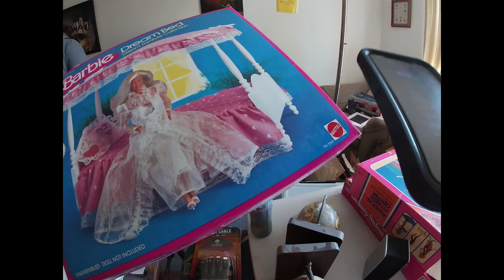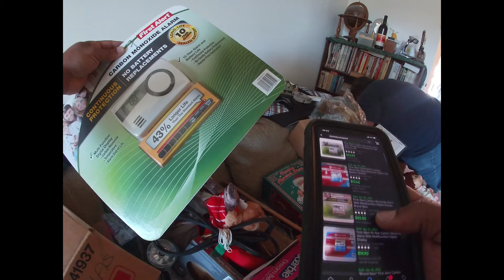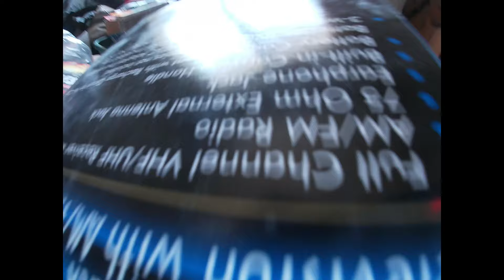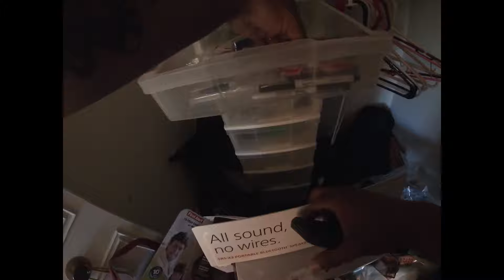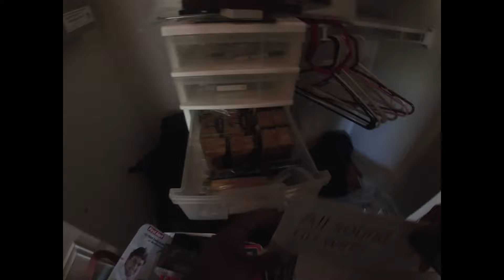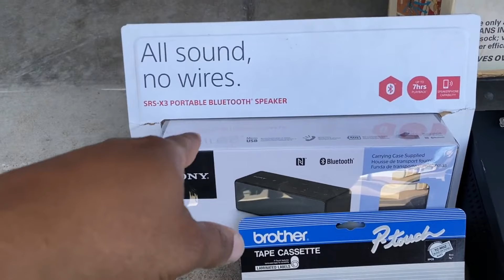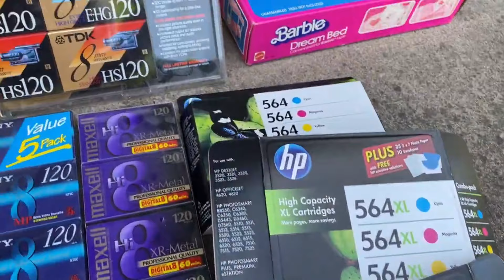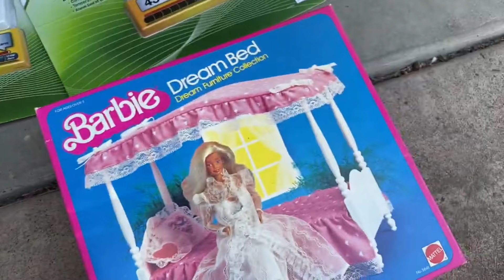I went to a hoarding house estate sale. Did I find anything salvageable ?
In this video I took you guys along as I went to an estate sale that was labeled "hoarding house".

Fundmentalz eBay Store:

Fundmentalz Shirt
Stranger Danger T Shirt
Hustler Definition T Shirt

You could buy me coffee if you feel in the giving mood.